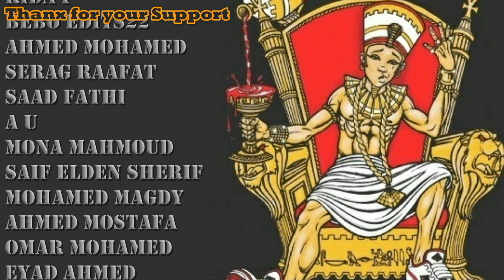Gaw Br2 ( Reaction )